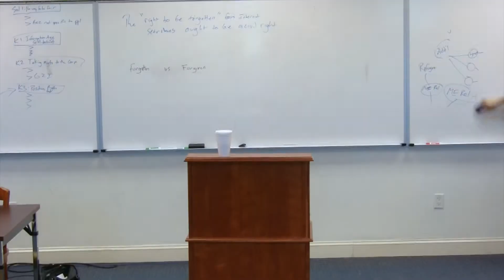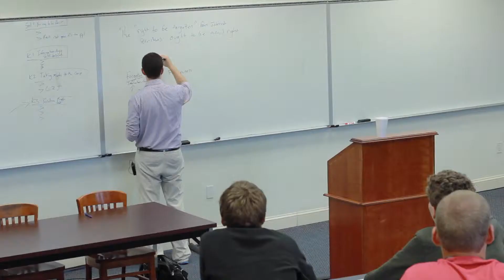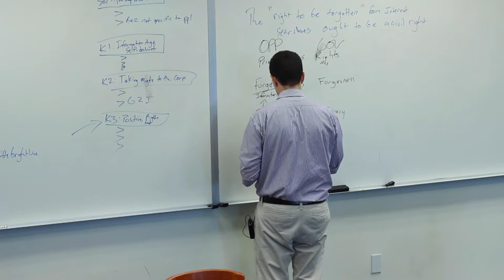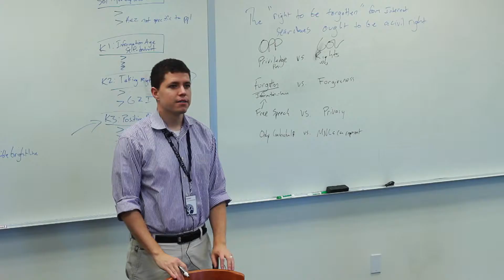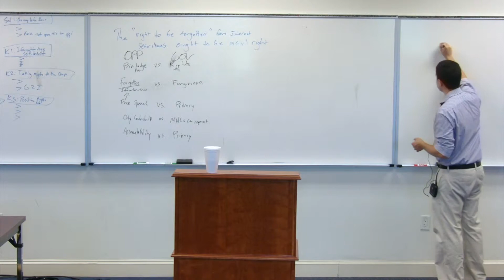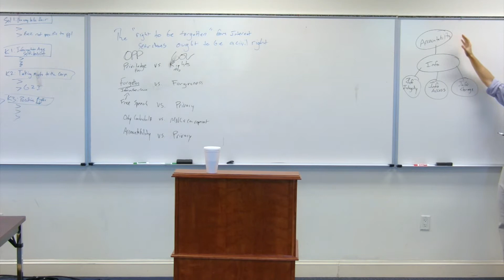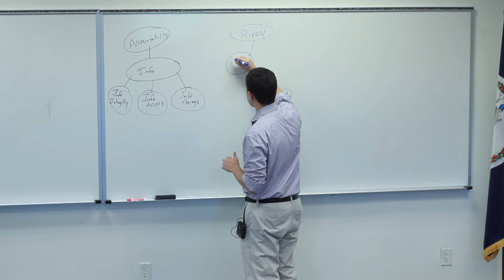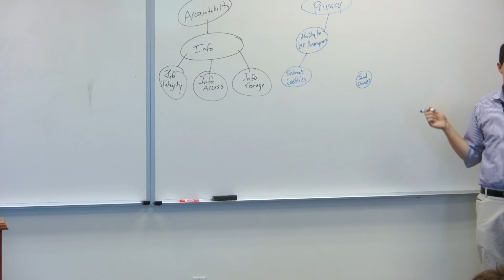Bubbles: Part 1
Isaiah McPeak presents his lecture on 'Bubbles' at Ethos PHC 2014. Watch in 1080p for best viewing experience!